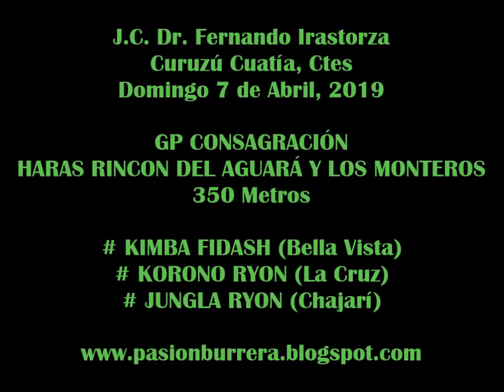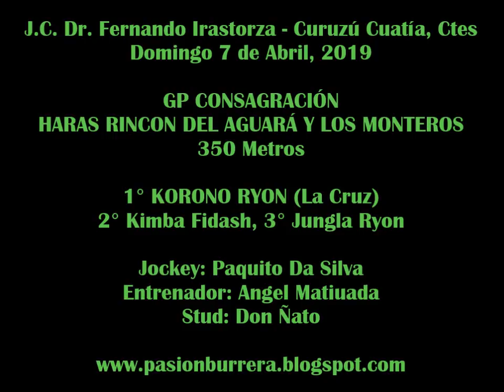KORONO RYON, Curuzu Cuatia (07-04-19)